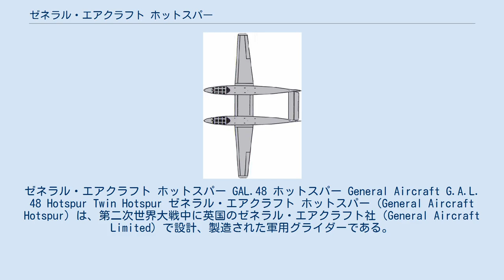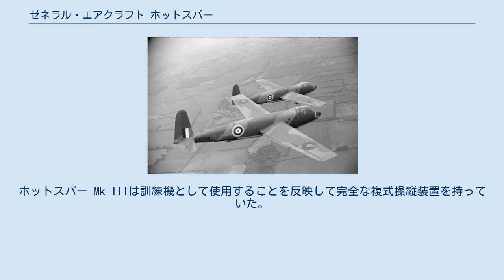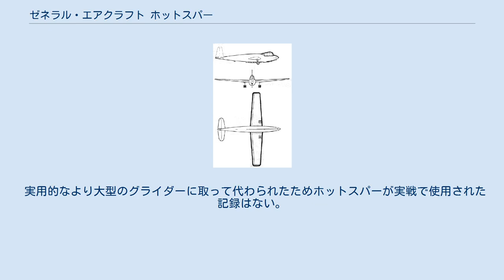ゼネラル・エアクラフト ホットスパー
ゼネラル・エアクラフト ホットスパー GAL.48 ホットスパー General Aircraft G.A.L. 48 Hotspur Twin Hotspur ゼネラル・エアクラフト ホットスパー（General Aircraft Hotspur）は、第二次世界大戦中に英国のゼネラル・エアクラフト社（General Aircraft Limited）で設計、製造された軍用グライダーである。
 英国における軍用グライダーの使用は、1940年5月にベルギーのエバン・エマール要塞の戦いで最初に使用され成功を収めたドイツのDFS 230に触発されたものだった。
グライダーがパラシュート部隊の強襲よりも有利な点は兵員を分散降下させずに1箇所にまとめて着地させることができることであった。
 ホットスパーは小型で僅か8名の兵員しか搭乗できなかったが、より有名なエアスピード ホルサはもっと大型であった。
ホットスパーMk Iは実戦に使用されることを考えられていたが、作戦運用での最大積載時の性能が十分ではなかったためにその後全てのホットスパーは訓練にのみ使用された。
 ホットスパー Mk Iは搭乗した兵員が素早く降りられるように胴体上部が開くように設計されていた。
ホットスパーMk IIはより訓練に適するように主翼が16 ft (4.88 m)切り詰められ、コックピットの風防は大きくされた。
キャビンのドアは胴体部に付け替えられた。
ホットスパー Mk IIIは訓練機として使用することを反映して完全な複式操縦装置を持っていた。
 16名の兵員を運べるように2機の機体を主翼で繋いだツイン ホットスパーも1機製造されたが、それ以上は開発されなかった。
 実用的なより大型のグライダーに取って代わられたためホットスパーが実戦で使用された記録はない。
 訓練任務ではホットスパーはマイルズ マスター Mk IIに曳航された。
 再生されたホットスパーMk IIはハンプシャー、ミドル・ワロップ（Middle Wallop）の陸軍航空博物館（Army Museum of Flying）に展示されている。
 （ホットスパー Mk 2）